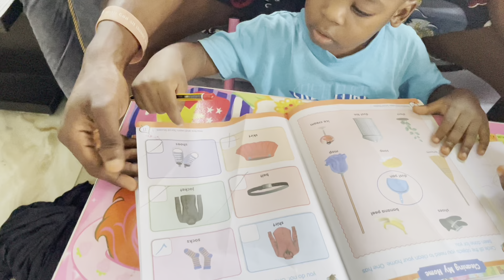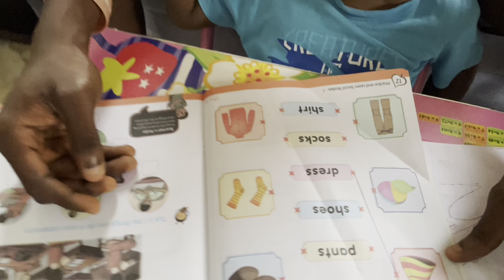TRYING TO BALANCE WITH NIGERIA ECONOMY || GOT NEW TEXT BOOKS AND SCHOOL BAG FOR MY KIDS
How I manage to make my kids happy even in the Nigeria economy